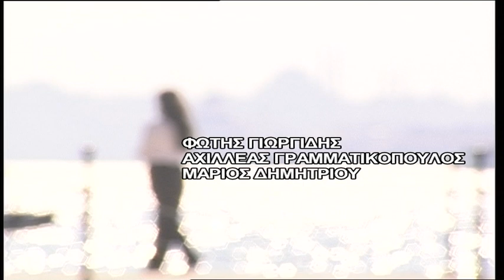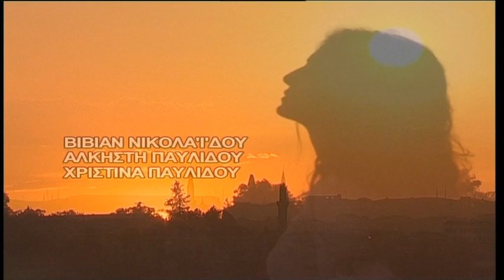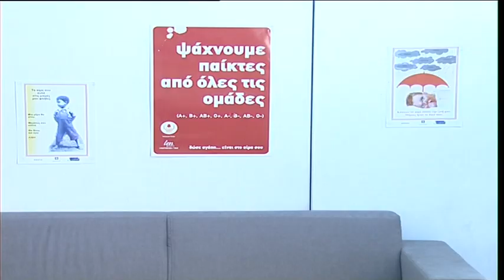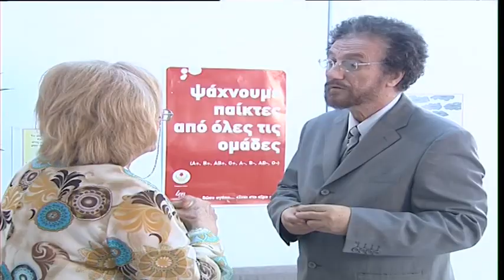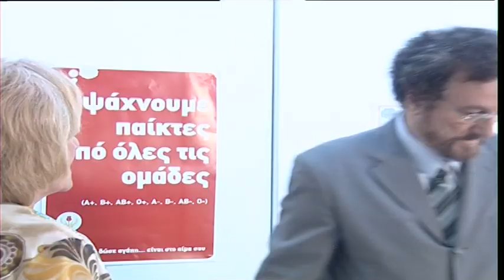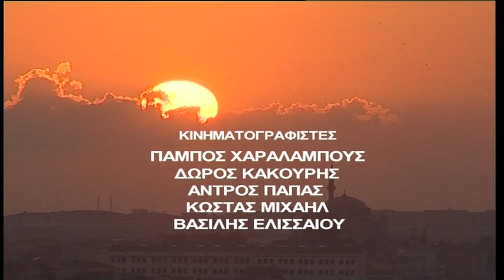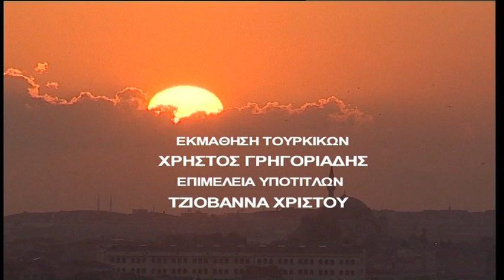Βασιλική επ.34 (2005-06) SigmaTV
20 Ιουλίου 1974. Ένα κοριτσάκι έρχεται στον κόσμο την ώρα που οι Τούρκοι εισβάλλουν στην Κύπρο. Κάτω από τους βομβαρδισμούς των τουρκικών αεροπλάνων, οι Τούρκοι μπαίνουν στο σπίτι, σκοτώνουν τη μητέρα και τη μαμή η οποία προλαβαίνει να το βαφτίσει και να το ονομάσει Βασιλική. Ένας Τούρκος αξιωματικός παίρνει το νεογέννητο και 31 χρόνια μετά την βρίσκουμε στην Κωνσταντινούπολη, ως Εμινέ. Έχει μεγαλώσει σαν Τουρκάλα και φυσικά σαν μουσουλμάνα. Πριν πεθάνει ο “πατέρας” της, της αποκαλύπτει ότι είναι Ελληνίδα και ότι την έχει πάρει κατά τη διάρκεια της εισβολής. Ένας ολόκληρος κόσμος γκρεμίζεται μέσα της. Αποφασίζει να πάει στην Κύπρο και να βρει τους δικούς της. Η πορεία της αυτή θα είναι δύσκολη και επώδυνη. Η Βασιλική θα είναι η πρώτη “αγνοούμενη” που επιστρέφει.

Σενάριο: Γιώργος Τσιάκκας

Μουσική σύνθεση: Αντρέας Γιωργαλλής

Ηθοποιοί: Φώτης Γεωργίδης , Αχιλλέας Γραμματικόπουλος , Μάριος Δημητρίου , Γιώργος Ζένιος (Τουμέρ) , Έλια Ιωαννίδου , Κώστας Καζάκας , Σοφία Καλλή , Σοφοκλής Κασκαούνιας , Χάρης Κκολός , Γιώτα Κουφαλίδου , Μάρα Κωνσταντίνου , Γιάννα Λευκάτη , Μαρία Μίχα , Δέσποινα Μπεμπεδέλη , Νεοκλής Νεοκλέους , Βίβιαν Νικολαΐδου , Άλκηστις Παυλίδου , Χριστίνα Παυλίδου , Κύνθια Παυλίδου , Ευτύχιος Πουλλαΐδης , Γιώργος Τσιάκκας , Σίμος Τσιάκκας , Ηλιάνα Χαλκιά , Νίκος Χαραλάμπους , Νιόβη Χαραλάμπους , Θέα Χριστοδουλίδου-Λάμνισου , Έλενα Χριστοφή , Χρήστος Γρηγοριάδης (γιατρός, φίλος Τουμέρ)